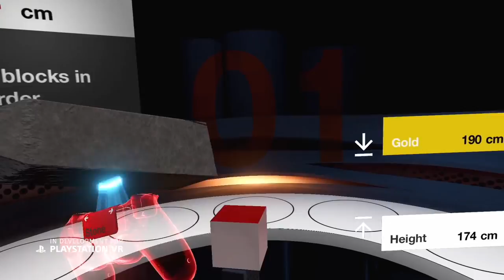Top PSVR Games at Launch By Genre - Puzzlers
Welcome to my Top PSVR Games at launch by Genre series. In this series we will be covering the top playstation vr games that will be released at launch. This time we are going to be covering puzzlers. We have a small but solid list of puzzlers that will be releasing on October 13th alongside the PSVR.

Tumble VR

SuperHyperCube

Cranga

Psychonauts in the Rhombus of Ruin